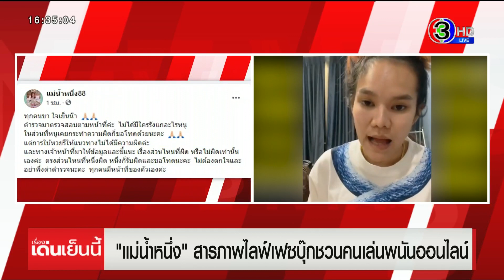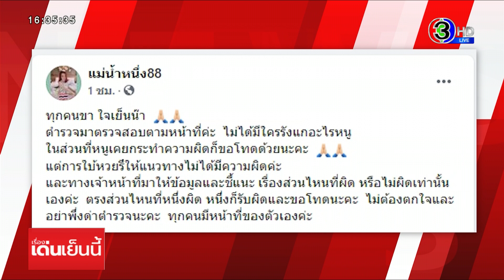ตร.เข้าคุย 'แม่น้ำหนึ่ง' สารภาพไลฟ์ชวนคนเล่นการพนัน บอก "ขอโทษ แต่ใบ้หวยไม่ผิด"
ตำรวจบุกรวบ "แม่น้ำหนึ่ง" คาบ้านที่จังหวัดนครราชสีมา หลังพบหลักฐานชักชวนคนเล่นพนันออนไลน์ ขณะที่เจ้าตัวบอกทำเพราะมีคนเสนอค่าจ้าง 10 เปอร์เซ็นต์ของกำไรทั้งหมด

ปฏิบัติการครั้งนี้นำโดยพลตำรวจตรี นภันต์วุฒิ เลี่ยมสงวน หัวหน้าชุดเทคนิคและสืบสวน 3 ศูนย์ปราบปรามอาชญากรรมทางเทคโนโลยีและสารสนเทศ สำนักงานตำรวจแห่งชาติ พร้อมตำรวจชุดสืบสวนภูธรภาค 3 รวมกว่า 20 นาย นำหมายค้นมาที่บริษัทของ นางสาว ภิรดา ธนโชติจินดา หรือที่รู้จักในชื่อ แม่น้ำหนึ่ง ตั้งอยู่ที่หมู่ 10 ต.หนองบัวตะเกียด อ.ด่านขุนทด จ.นครราชสีมา และเข้าค้นที่ศาลใกล้บ้านด้วย

พร้อมแจ้งข้อกล่าวหา ว่ามีความผิด ตาม พ.ร.บ.คอมพิวเตอร์ ที่ชักชวนให้คนเล่นการพนันออนไลน์ ซึ่งหลักฐานที่ตำรวจนำมาแสดงครั้งนี้ เป็นคลิปที่แม่น้ำหนึ่งไลฟ์ผ่านเฟซบุ๊กเมื่อวันที่ 31 พฤษภาคม ชักชวนคนเล่นพนันหวยใต้ดินออนไลน์ และช่วงท้ายมีการปักหมุดชื่อเว็บไซต์พนันออนไลน์มาแปะไว้ด้วย เข้าข่ายการชักชวนให้เล่นพนัน และตำรวจได้ไปแจ้งความไว้ที่ สน.ลำผักชีแล้ว